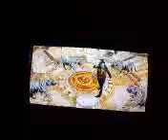Across The Universe! (ATU.3g2)